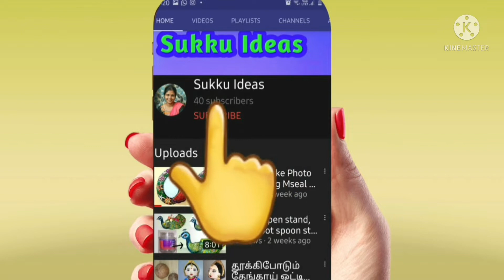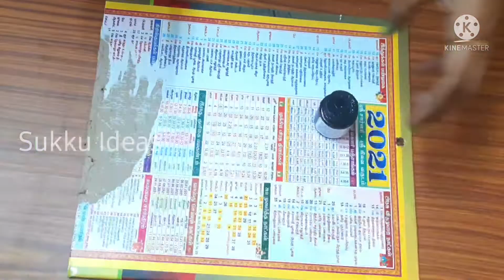Waste calender wall hanging/DIY wall hanging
HI Welcome to Sukku Ideas. Today in this video I am going to show how to make beautiful wall hanging using waste calender.

Materials required
waste monthly calendar
Acrylic paint
Paint brushes
kundan stones and beads
white pencil
glue